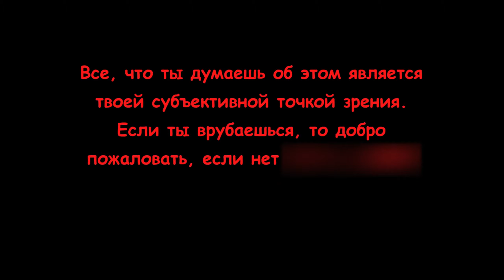[PILOT] Сплав по реке Луга | Идем в две байдарки и пакрафт | Отдых на природе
Салют бандерлоги!
Двухдневный сплав по реке Луга. Начало нашего маршрута у станции Толмачёво, а конечная точка маршрута деревня Большой Сабск в Волосовском районе Ленинградской области.

С самого начала нашего приключения погода нас не баловала. Было пасмурно и местами шла морось. В конечном итоге, часа через два пошел сильный дождь, пришлось срочно искать место с крышей над головой.

А вот после дождя, началось самое интересное.